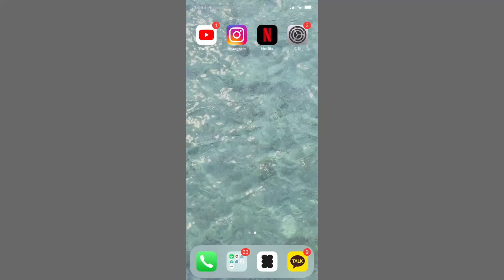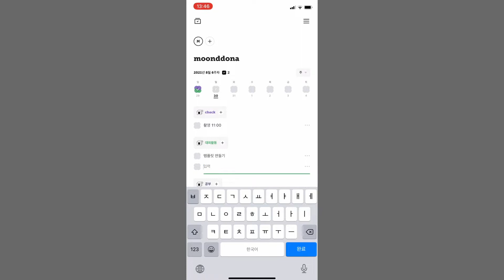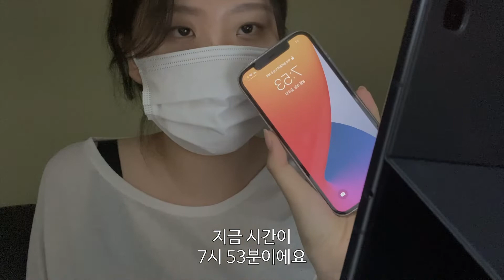[DEULHAESOL LOG_#여름방학] 미디어 홍보대사 촬영기획팀 vlog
안녕하세요. 목포대학교 홍보대사 들해솔 입니다 !
여러분 방학 잘 보내셨나요?
벌써 개강이 하루 전으로 다가왔네요 !
시간이 너무 빨리 지나간 것 같습니다🥲

저희 들해솔이 이번에 준비한 것은 바로 미디어 홍보대사 촬영기획팀의 여름방학 vlog 입니다 !
미디어 대사 촬영기획팀이 하는 일과 하루를 살짝 담아보았는데요 !
그럼 오늘 영상도 재미있게 시청해주세요 ◡̈

Merry Bay by Ghostrifter Official

Song : Carl Storm - Found In The Dark (feat. yaeow)